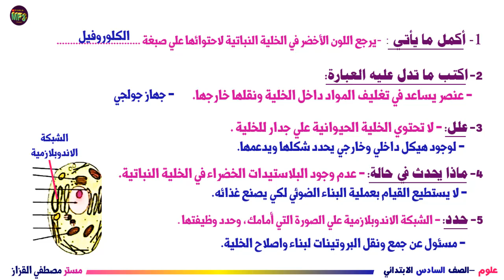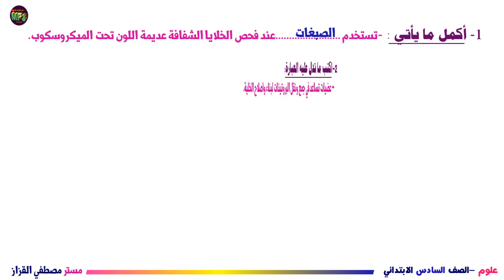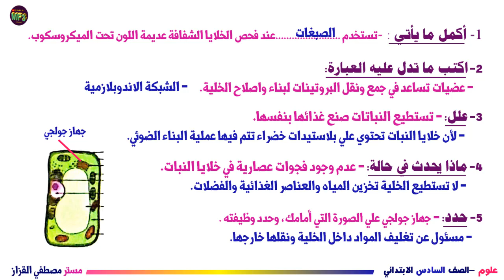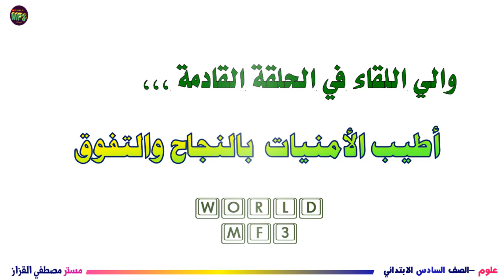حل التقييم الاسبوعي الاسبوع الثالث علوم الصف السادس الابتدائي| تقييم الاسبوع الثالث علوم للصف السادس